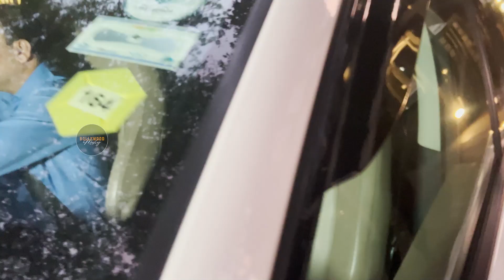Kareena Kapoor, Karishma Kapoor And Suhana Khan Snapped at Randhir Kapoor House || Bollywood Mastiz